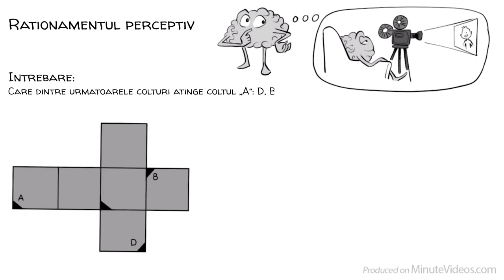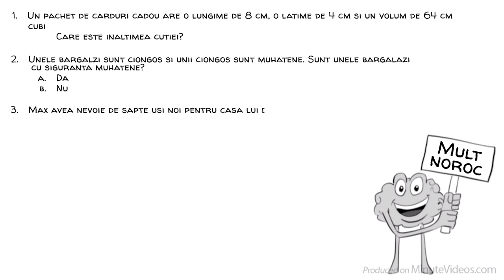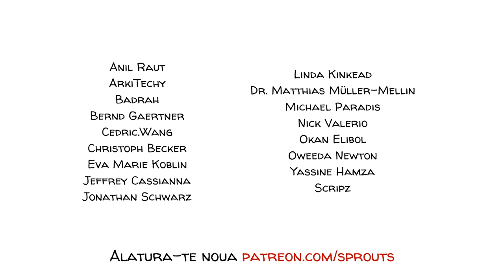Cum ne Afectează IQ-ul și Inteligența Viața (sau Nu!)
Aparent, un IQ ridicat presupune note mari, o carieră bună și oferă informații despre sănătate, mortalitate sau alte aspecte similare.
Pentru tatăl meu, inteligența era tot ceea ce conta. Din momentul în care s-a descoperit că fratele meu, Charles, era un copil înzestrat, tata a început să vorbească numai despre IQ și cercetări din domeniul inteligenței.

Mulțumiri speciale lui: Avigail, Badrah, Cedric Wang, Eva Marie Koblin, Gilad Karni, Jakob Dannesboe, John Zhang, Julien Dumesnil, Mathis Nu și tuturor celorlalți! Ne mențineți activi!

Text: Jonas Koblin
Desene: Pascal Gaggelli
Dublare și editare: Elias Georgescu
Traducere din engleză: Sabrina Florescu
Realizat cu MinuteVideos.com